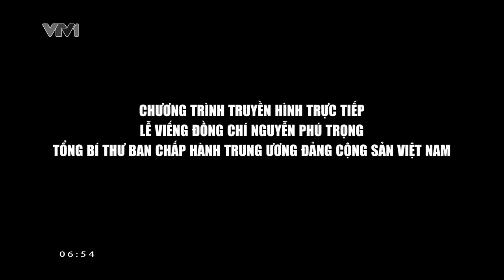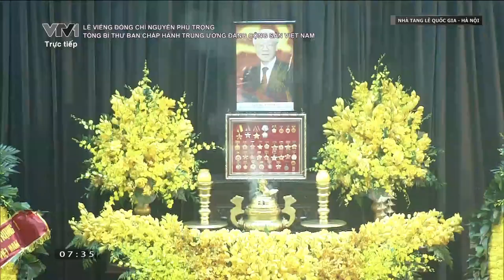Lễ viếng đồng chí - Tổng bí thư Nguyễn Phú Trọng